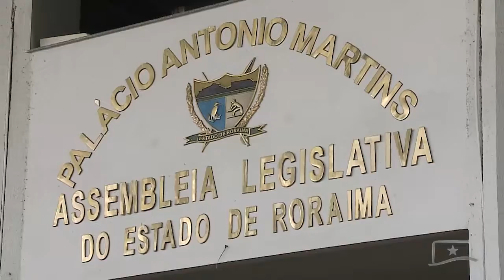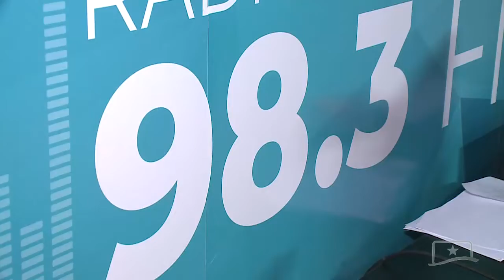DEPUTADOS DA ALE-RR RETOMAM OS TRABALHOS NESTA TERÇA-FEIRA, DIA 2 DE AGOSTO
Os deputados retomam os trabalhos na Assembleia Legislativa de Roraima nesta terça-feira (2), após o recesso parlamentar do meio do ano. Por conta do período eleitoral, as Sessões Ordinárias serão realizadas uma vez por semana.

Essa e outras reportagens você assiste no canal 57.3.